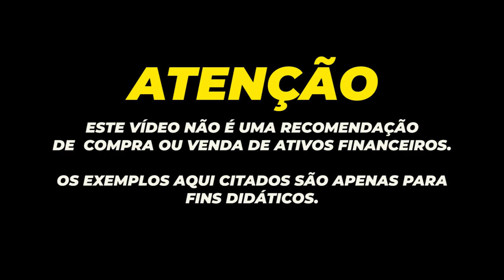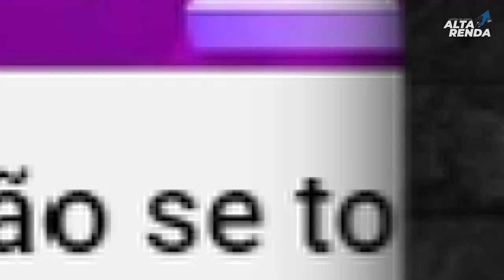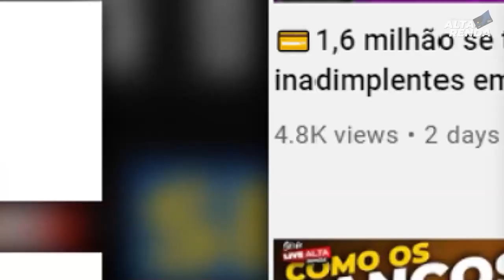💳BANCO PAN GERA LUCRO E CONTINUA SUA SAGA EM AUMENTAR A BASE DE CLIENTES. MAIS DE 15 MILHÕES,